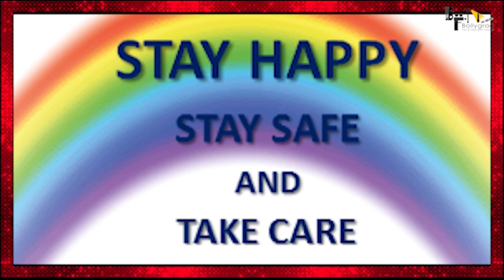Sooryavanshi 2 | 31 Interesting Facts | Akshay Kumar | Katrina K | Rohit Shetty | Action Movie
Recent News - इंडिया में नरगिस फाखरी के पहले दोस्त बने थे रणबीर कपूर, फिर शुरू हुए इश्क के किस्से

1. 1:05 किस विडियो को शेयर किया, अक्षय ने?
2. 1:23 क्या announcement की  Rohit की तिगड़ी ने?
3. 2:24 किन दो की कहानी से मिल कर बनी है, sooryavanshi की कहानी?

Sooryavanshi is an upcoming cop-crime flick starring akshay kumar and katrina kaif in leads. Film is facing tough times related to its release but soon to be resolved as assured by the film’s director Rohit Shetty. Along with Akshay, Ranvir Singh and Singham Ajay Devgan are going to appear in the film.

Sooryavanshi is directed by Rohit Shetty and produced by Hiru Yash Johar & Karan Johar. The film has cast of Akshay Kumar as DCP Veer Sooryavanshi, Katrina Kaif as Aditi Sooryavanshi. The supporting cast of this movie is Ajay Devgan as Bajirao Singham, Ranveer Singh as Simbba, Jackie Shroff, Gulshan Grover, Abhimanyu Singh and Niharica Raijada. The story is based on Mumbai attack where Lashkar is planning for terrorist attack on Mumbai. AKshay kumar as DCP Veer Sooryavanshi will be seen as stopping the terror attack and fighting with terrosists with Ajay devgan and Ranveer Singh.

This is the movie review of the upcoming action film , Sooryavanshi . Starring Akshay Kumar in the lead role , the biggest highlight of the film is the presence of the Singham superstar Ajay Devgan along with Ranveer Singh who was seen in Simmba . With the trio acting together in this film for more than 30 minutes, this film is all set to excite people and to gather lots of loves but when all this will happen is a question which still remains unanswered.

“Sooryavanshi”

Sooryavanshi Upcoming Movie of akshay kumar
Akshay kumar hit movies
Sooryavanshi Movie Budget
Action Movie of Akshay kumar
Katrina Kaif and akshay kumar hit Movies

Anchor:-Anwita
Script By:-Manisha Jain
Editor:-Shubham Agarwal
uplaoded shreyas
Thumbnail tittle:- क्यों Akshay पर मंडरा  रहा है आतंक का खतरा?
Thumbnail - Raghav